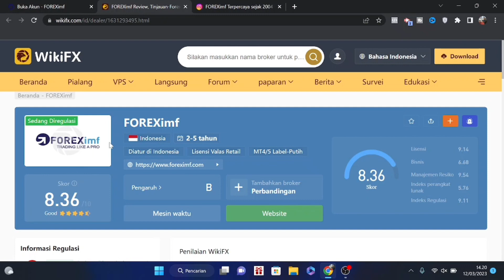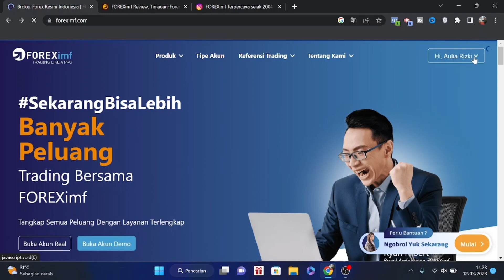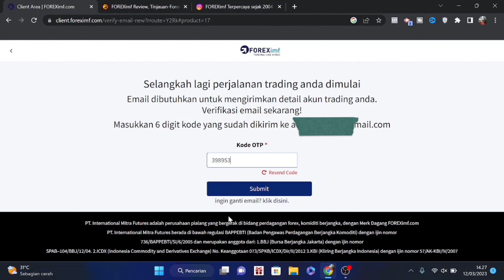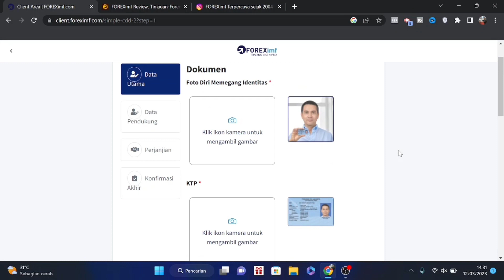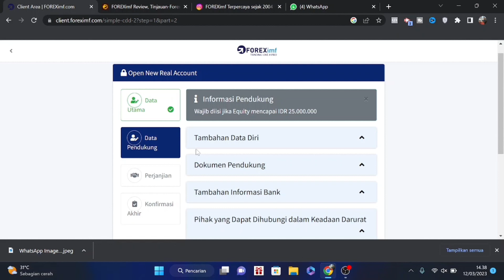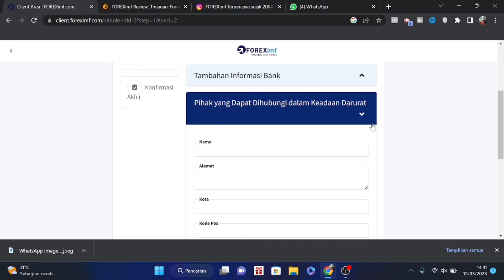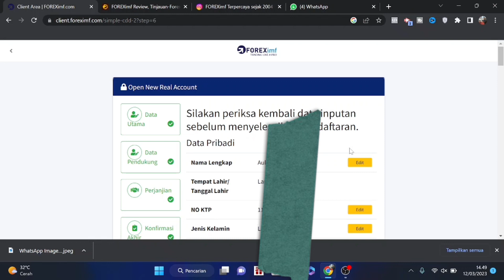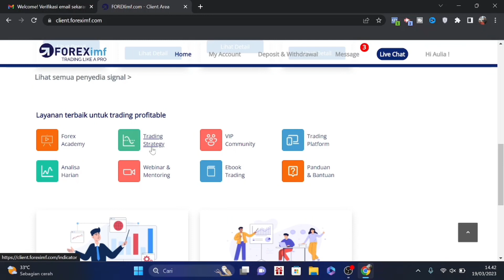Sukses ! Cara Daftar Akun Di Broker Foreximf Terbaru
Tutorial cara daftar akun Foreximf terbaru, bagi kalian yang ingin daftar di broker foreximf bisa mengikuti vidio ini karena disini akan dibahas secara lengkap cara daftar akun Foreximf terbaru.